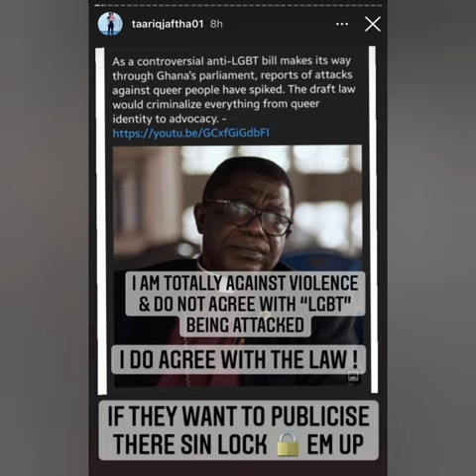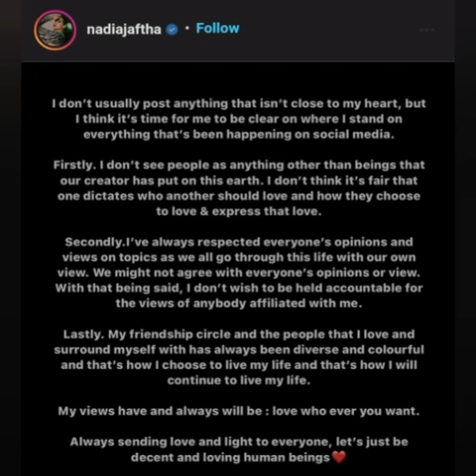Taariq Jaftha goes on a homophobic rant